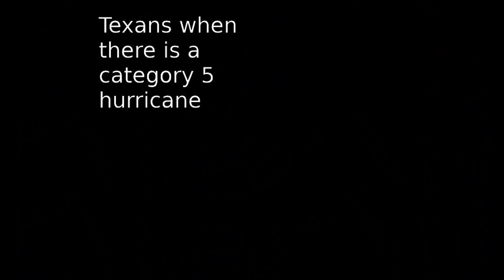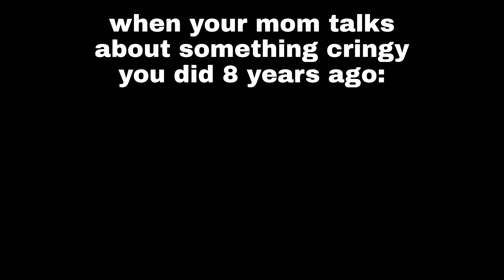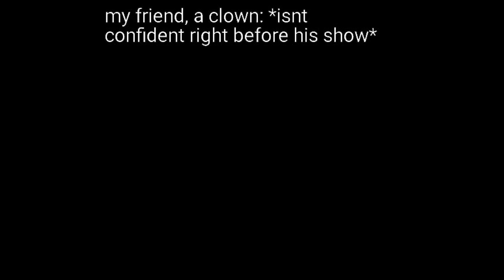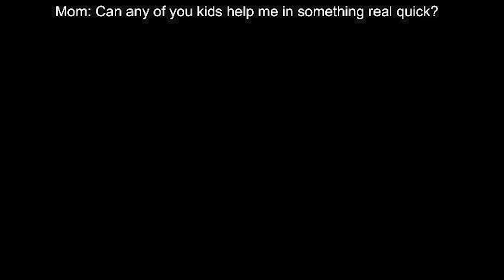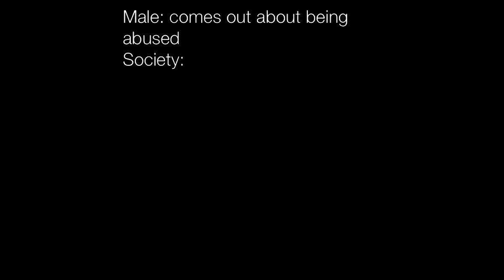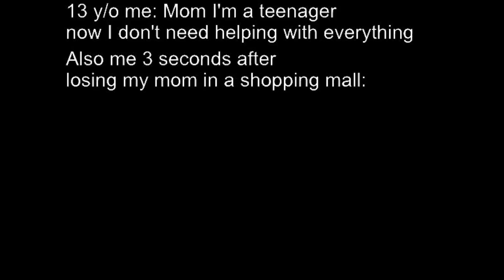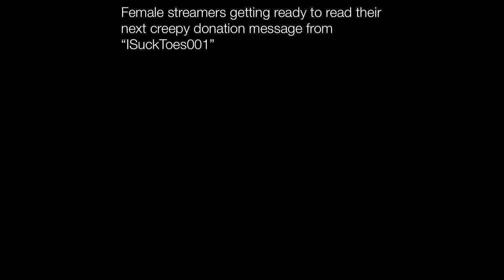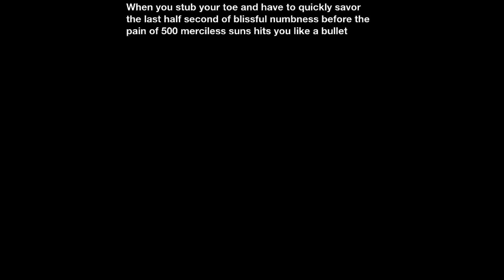Memes Nobody Has Seen Before || Nightly Juicy Memes #397